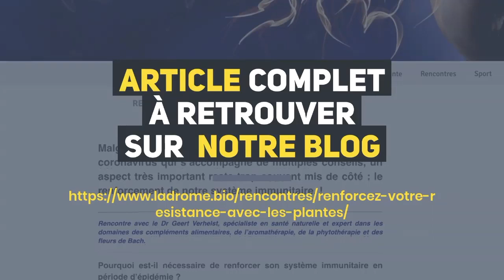Comment renforcer sa résistance avec les plantes ? - ladrôme laboratoire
Pourquoi est-il nécessaire de renforcer son système immunitaire en période d’épidémie ? Découvrez l'interview du Dr Geert Verhelst, spécialiste en santé naturelle, et ses conseils pour renforcer votre résistance.